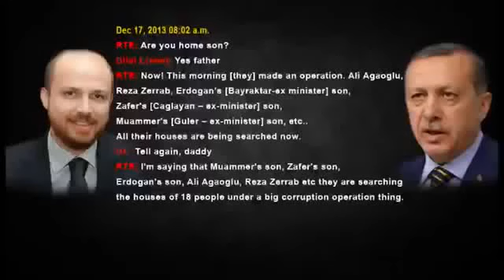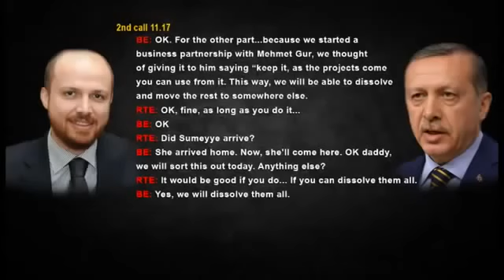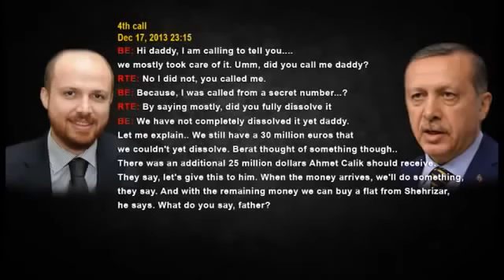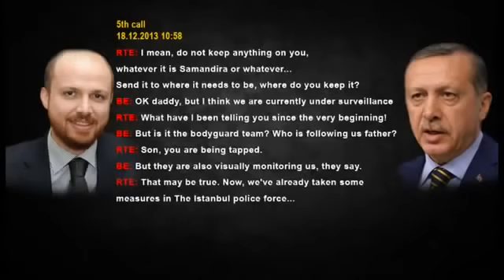Turkish Prime Minister Recep Tayyip Erdogan caught in corruption scandal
Turkish prime minister Recep Tayyip Erdogan and his son Bilal Erdogan Corruption Tape sound of tayyip erdogan,tayyip and son,tayyip and bilal erdogan,corrupt.

Turkish prime minister Recep Tayyip Erdogan and his son Bilal Erdogan Corruption Tapesound of tayyip erdogan,tayyip and son,tayyip and bilal erdogan,corrupti.

Recep Tayyip Erdogan's dialog with his son Bilal about their corruption Turkish PM Recep Tayyip Erdogan: The recordings are a vile attack on the position of..

Thousands of protesters have again been speaking out against government corruption in Turkey. Prime minister says a video of him allegedly telling his son to.

Erdogan in alleged phone-tapping scandal 25 February 2014 Turkish prime minister caught in corruption scandal after recordings emerge that purport to reveal .

A voice recording said to be of a telephone conversation between Turkish Prime Minister Recep Tayyip Erdogan and his son Bilal is at the centre of the latest.

Corruption of the Turkish prime minister Recep Tayyip Erdogan and his son Bilal Erdogan.

Turkish Prime Minister caught in a corruption scandal after the recordings emerge that seek to present to tell your son to have cash The office of Recep Tayy.

About 5,46000 results (0.35 seconds) Search Results News for Turkey PM Erdogan faces corruption claim Turkey PM Erdogan faces corruption claim BBC News ‎- 2..

Prime Minister Recep Tayyip Erdogan and his son Bilal Erdogan passed between the alleged audio recordings were widely covered in the world press . LiveLeak s.

Thousands of people took to the streets of Istanbul on Tuesday, after recordings surfaced of Prime Minister Recep Tayyip Erdogan allegedly instructing his so.

Original video: Audio and transcript is out-of-synch. That's why the transcript ends.

Turkey's Prime Minister Recep Tayyip Erdogan's Historical Respond to Israel.flv videolarını kanalımızı takip edip izleyebilirsiniz. Turkish Prime Minister Er.

Three Turkey ministers resign amidst corruption scandal25 December 2013 Last updated at 22:42 GMT One of three Turkish cabinet ministers who have resigned ov.

Turkeys PM says alleged recordings of a phone conversation between him and his son that suggest corruption are fake.A voice recording said to be of a telepho.

Turkey PM 'tapped calls fabricated by the police' Turkey's prime minister has accused his enemies in the police of trying to bring him and his AKP government.

Turkish riot police have blasted opposition protesters with water cannons, tear gas and plastic bullets in Istanbul in scenes reminiscent of the summer's mas.